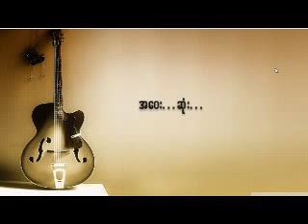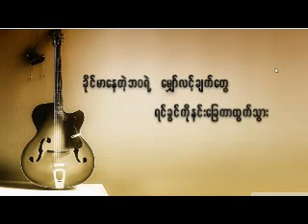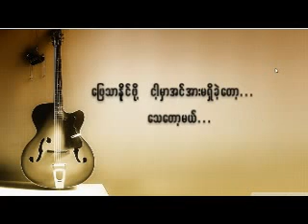အမုန္းရဲ႕ရလဒ္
ေတးဆုိ - လင္းသစ္
ေတးေရး- ဂ်ပန္